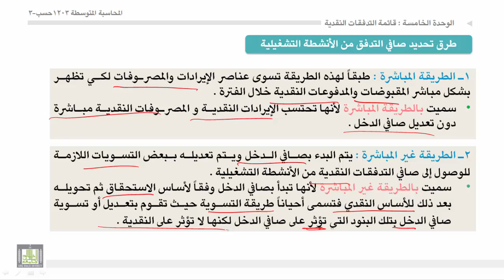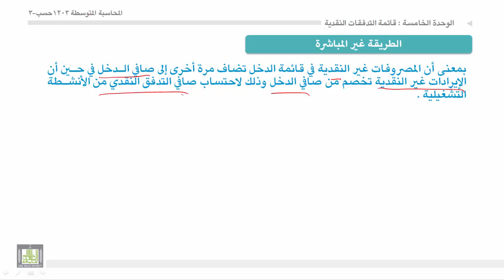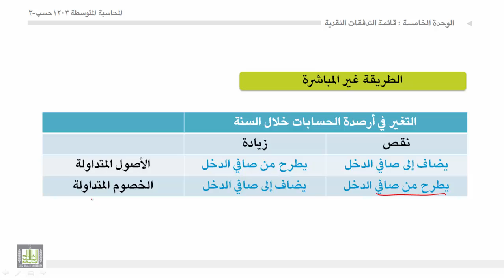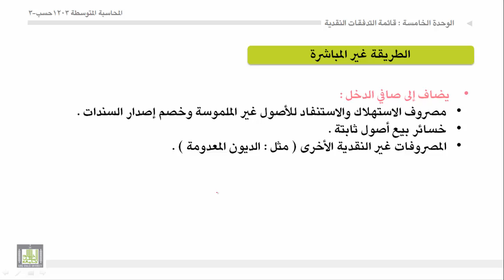محاسبة المتوسطة 1 - الوحدة 5 : إعداد قائمة التدفقات النقدية -1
- خطوات إعداد قائمة التدفقات النقدية.
- طرق تحديد صافي التدفق النقدي من الانشطة التشغيلية.